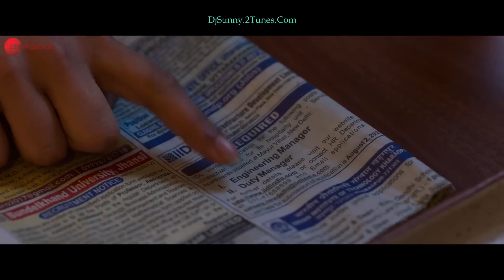Mili - Tum Bhi Raahi (Dj Paps Remix) 2022 (Dj $unny Edit)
Give Me Your LIKE , If You Enjoyed My Creation !